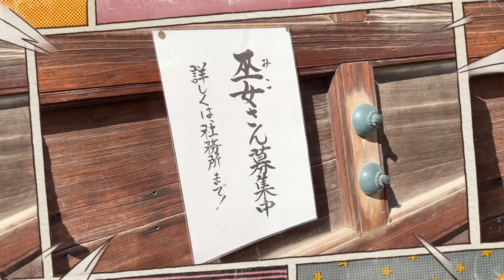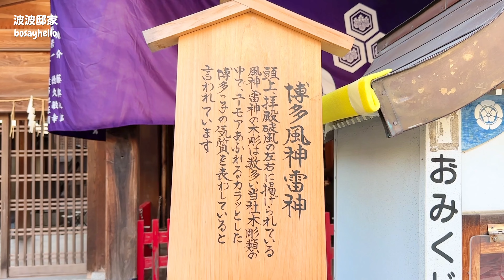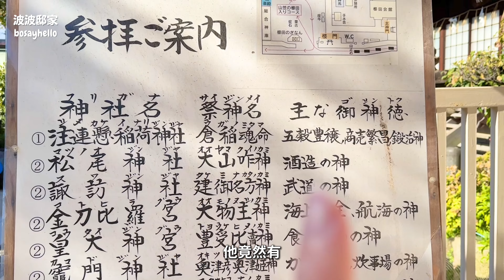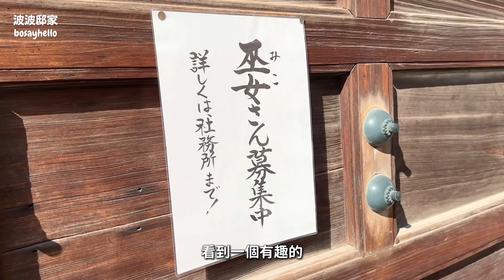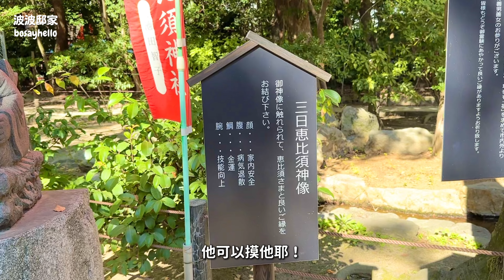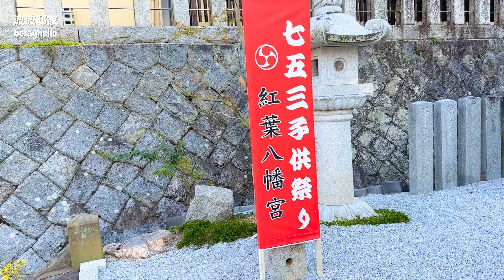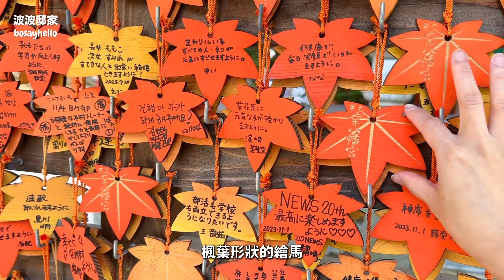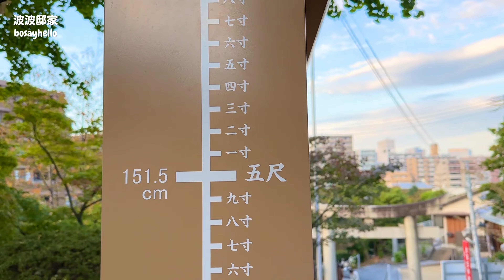【福岡】3間特色神社推薦！必買可愛御守！櫛田神社！住吉神社！紅葉八幡宮！九州自由行｜波波邸家 BoFamilyTV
福岡3間漂亮又好拍照的神社介紹給大家！
離市區近
而且御守都很可愛😍

00:00 精采畫面
00:16 櫛田神社
03:38 晚上的櫛田神社
04:21 住吉神社
06:00 惠比須神社摸七福神
07:04 長濱拉麵
07:52 紅葉八幡宮
09:37 Coser都來這裡拍照！
10:11 待續